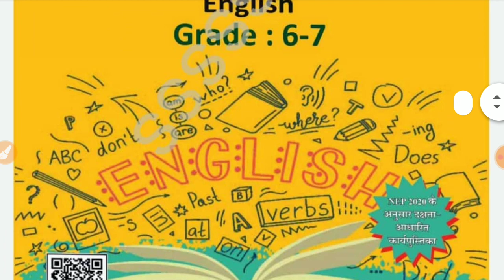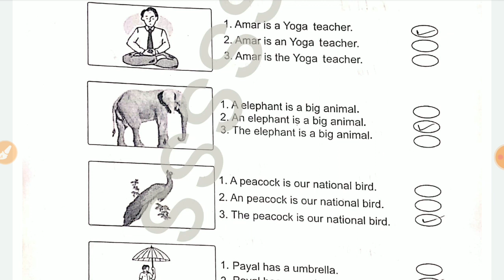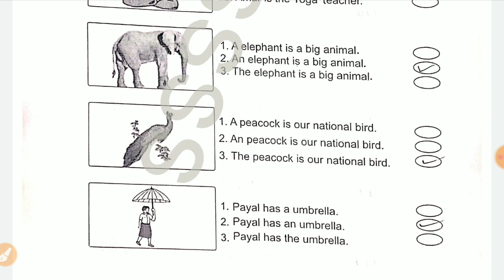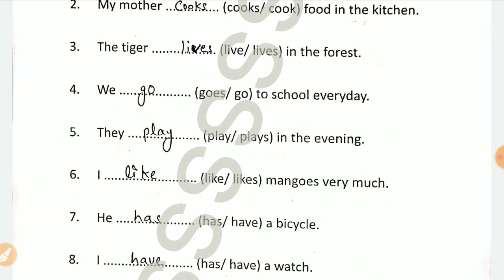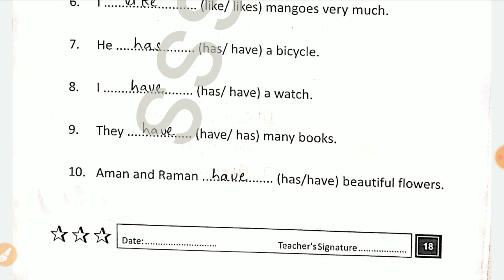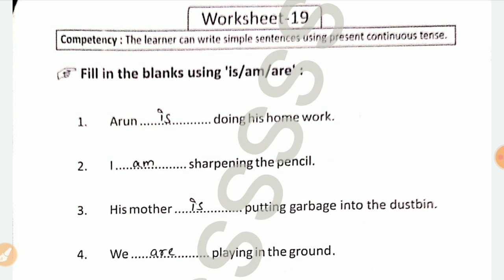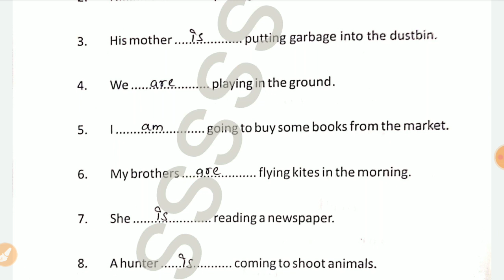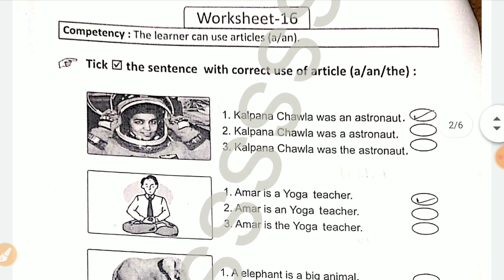Grade 6-7 Pravah 2 English Bridge Remediation Workbook | Worksheet 16,17,18,9,20 | class 6-7 pravah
कक्षा 6-7 प्रवाह - 2 ब्रिज कार्यपुस्तिका गणित | class 6-7 maths workbook👇🏻

कक्षा 6-7 प्रवाह - 2 ब्रिज कार्यपुस्तिका हिंदी | class 6-7 hindi workbook👇🏻👇🏻🚀